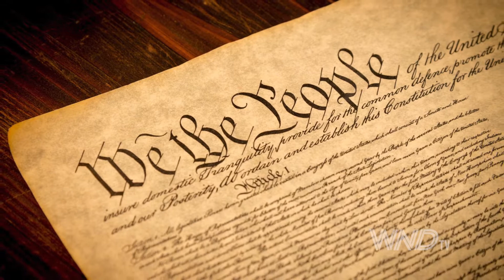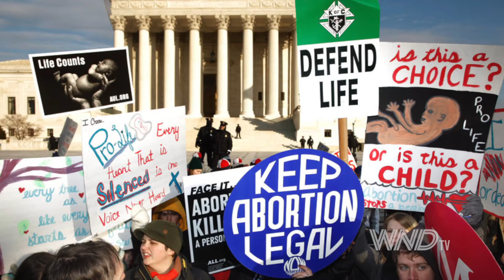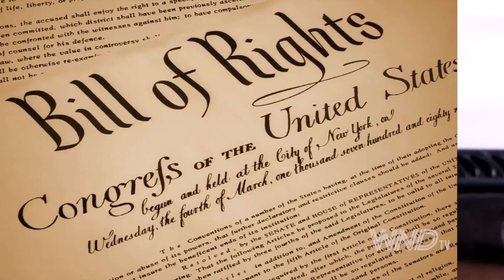Why Liberals and Conservatives Should Agree on Judicial Power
In "Stolen Sovereignty" Horowitz reveals just how disenfranchised voters have become. On issue after issue we are witnessing a transformation of our society before our very eyes, all without the ability to stop it through the political process. We are becoming a government not of the people, by the people, for the people, but of the elites, by the justices, for the few.